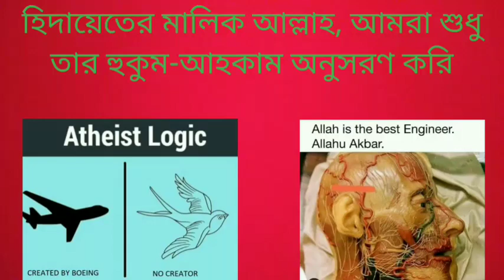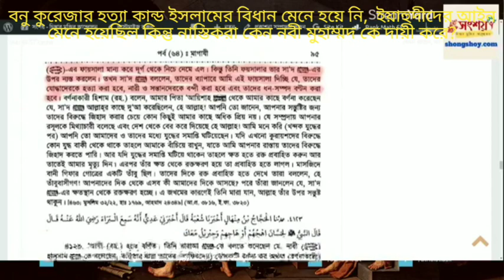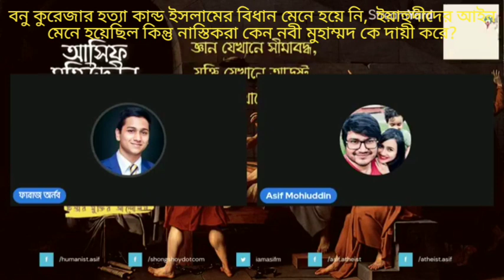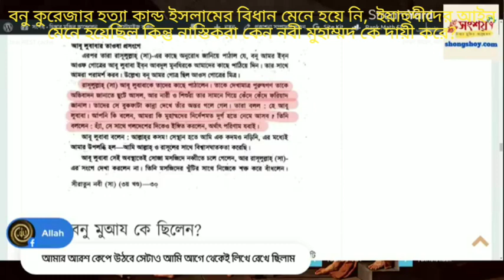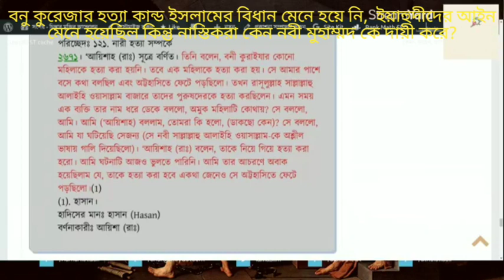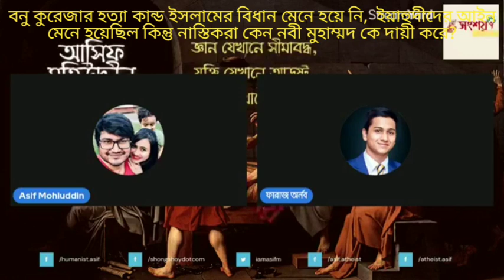বানু কুরেজার শাস্তি ইসলামের বিধান অনুযায়ী হয়ে নি, ইয়াহুদীদের ধর্মীয় গ্রন্থ অনুযায়ী হয়েছিল?